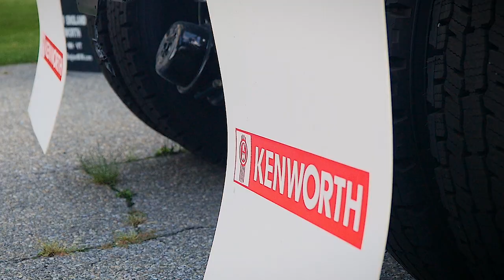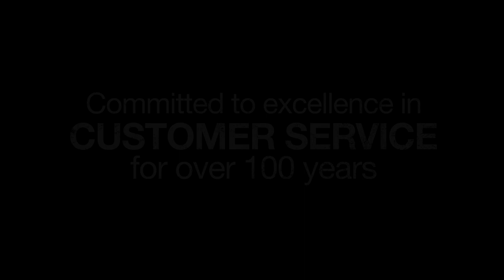How to Live to Be 100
Ever wonder what it takes to last 100 years?

A century ago, after arriving from Italy, Pasquale "Patsy" Alosa took the wrong train from Ellis Island and ended up in Concord, NH, where the only English words he could speak were, "Patsy Fix!" The rest, as they say, is history...

...but, without our customers, it never would have been possible. We hope you enjoy this video from our friends at Mt. Mansfield Media!